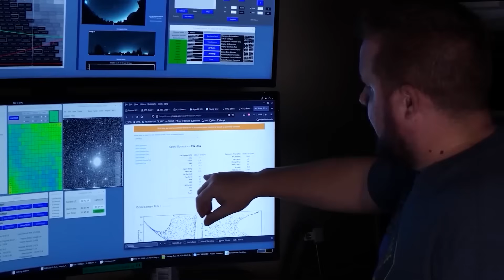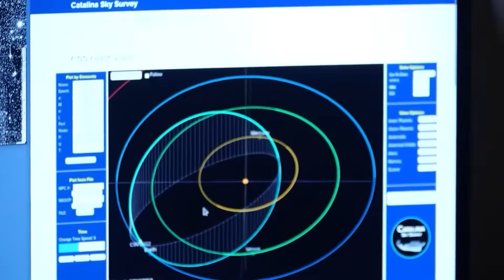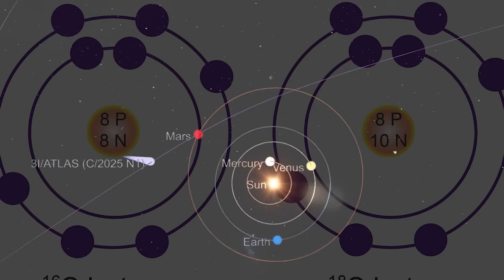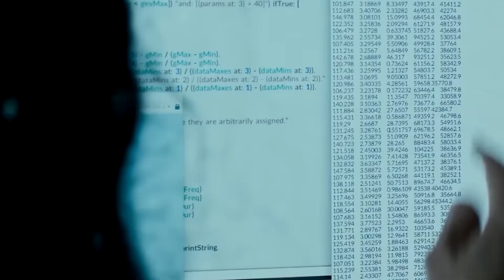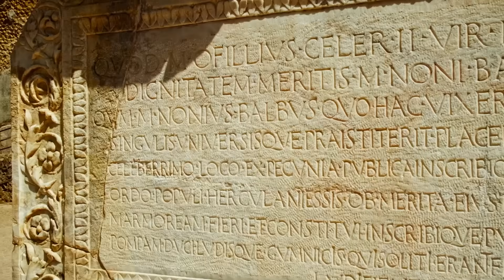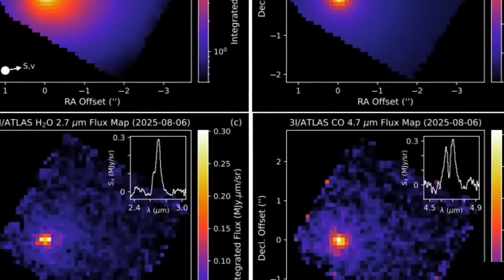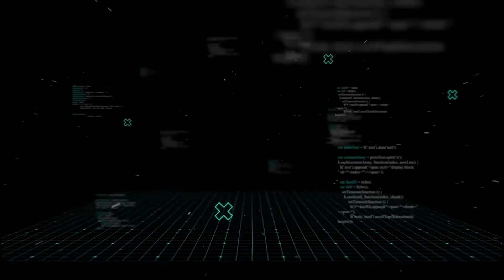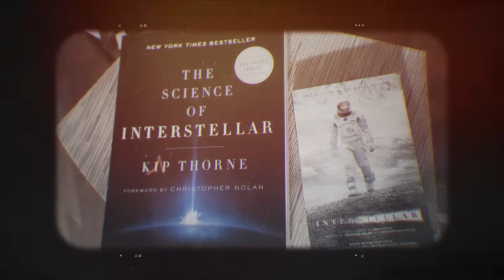Space Force Interceptor Made a Secret Move on 3I/ATLAS… Shockwaves Hit Houston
The cosmos delivered a mystery, and humanity responded with an astonishing, covert action. An Space Force Interceptor reportedly made a secret move on the interstellar comet 3 i atlas, igniting a firestorm of intrigue that reached all the way to Houston's mission control centers. To put it mildly, this event is monumental. It suggests that classified payloads, routinely carried by advanced rockets, might be more than just satellites. We're on the brink of revealing how this daring intercept attempt could expose secrets about alien chemistry, ancient alignments, and the urgent necessity of planetary defense.